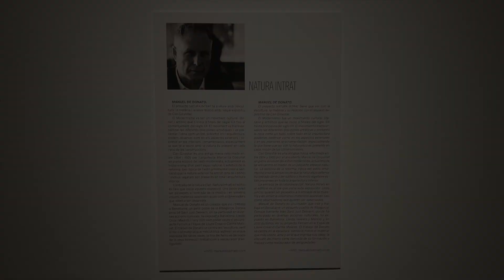Exposició “Natura Intrat” de Manuel de Donato.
Escultures. Del 12 de gener al 24 de febrer de 2023.